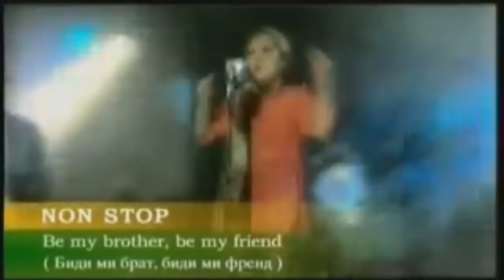Стадион на Канал 77 - 12.05.2018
Аудио интервју со Џезаир Шакири - Командант Хоџа